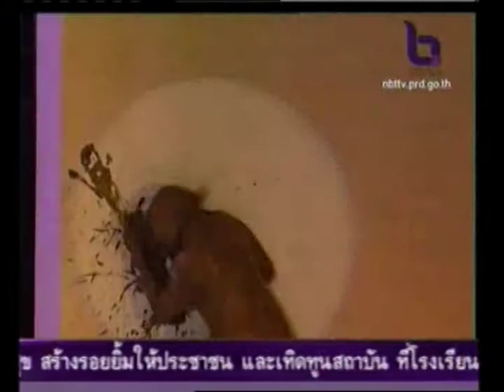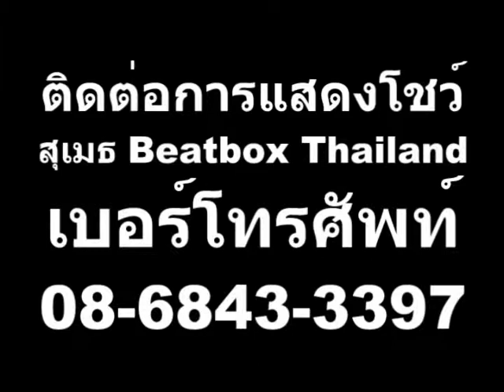Beatbox Thailand - สุเมธ Beatbox ออกข่าวศิลปวัฒนธรรมและบันเทิง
สนใจติดต่อโชว์ เบอร์โทรอยู่ในนี้ครับ
แวะเข้ามาเยี่ยมชมกันได้ครับ
▶ โชว์ สุเมธ Beatbox Thailand & Loop Station

▶ ชนะเลิศอันดับ ที่ 1 ในรายการ Don't Stop Me Now Thailand ไม่ไล่ไม่เลิก ทางช่อง 7

▶ ผ่านเข้าสู่รอบ Final 12 ทีมสุดท้าย ในรายการ Thailand's Got Talent Season 2 จากผู้เข้าแข่งขันแสดงความสามารถต่างๆ กว่า 20,000 ทีม ทั่วประเทศไทย (ตั้งแต่รายการนี้เปิดมาจนถึงปัจจุบันไม่มีโชว์ Beatbox คนใดที่สามารถผ่านเข้าถึงรอบนี้ได้)

▶ มีประสบการณ์ในการแสดง Beatbox ตั้งแต่ ปี พ.ศ. 2550

▶ ออกรายการโทรทัศน์ (ช่อง 3,5,7,9,สทท.,Thai PBS และ ช่อง Cable TV ต่างๆ) มากกว่า 30 รายการ

▶ รูปแบบการโชว์ ช่วงแรกจะโชว์ความสามารถ Beatbox แบบสดๆมันส์ๆจังหวะเร้าใจ ใช้ปากเพียวๆไม่มีเครื่องช่วย ส่วนช่วงท้ายจะร้องเพลง ใช้ Beatbox ทำดนตรีเอง โดยผสมผสานเข้ากับเครื่อง Loop Station ได้อย่างลงตัว

▶ สำหรับท่านใดหรือบริษัทใดต้องการจะติดต่อไปทำการแสดงหรือร่วมงานต่างๆ อาทิ เช่น งาน Event / งาน Freelance / งานแถลงข่าว / งานเปิดตัวสินค้า,เปิดตัวองค์กร / งานจัดบูธเกี่ยวกับสินค้า,ประชาสัมพันธ์สินค้า / งานโฆษณา / ทำเพลง / ละคร / ภาพยนต์ / งานบุญ / งานบวช / งานสวด,งานศพ / งานปีใหม่ / งานลอยกระทง / งานสงกรานต์ และ งานวัด ฯลฯ ก็สามารถติดต่อเข้ามาได้เลยครับ (รับวันละ 1 งาน เท่านั้น)